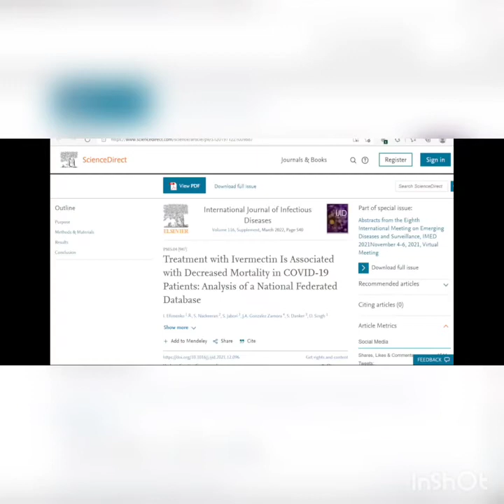Alex Jones was right... again...